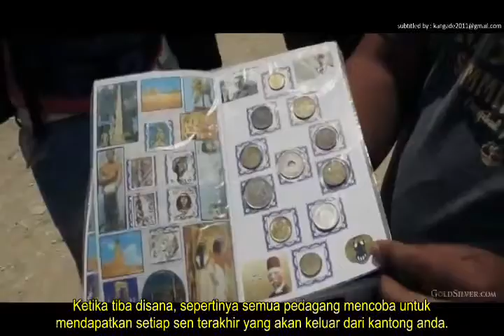Currency vs Money 13 - Penipu Wall Street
Mau rahasia aman bebas inflasi & profit di waktu krisis?
Ikuti Seminar "Hidden Secrets of Money" di Jakarta, Sabtu 13:30-16:00
Daftar: Whatsapp "hidden secrets, nama" ke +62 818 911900

Sudah miliki edukasi finansial OneAcademy?